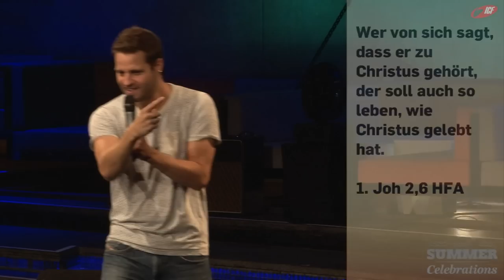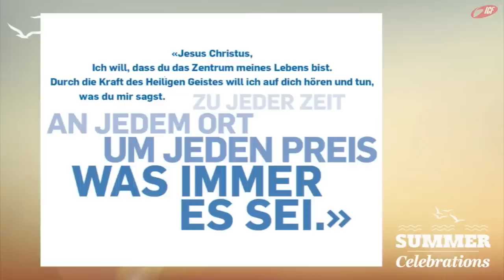Andreas Boppart (ICF München Videopodcast)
Eine Predigt aus der Serie »Summer Celebrations« mit Andreas Boppart vom 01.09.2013

»Nachdem der Sommer gefühlt viel zu kurz ausgefallen ist, feiern wir ihn so richtig mit unserer Summer Celebration. Dazu haben wir 3 Gastredner aus dem ICF Movement eingeladen und alle haben ihre Herzensmessage im Gepäck. Verpass es nicht, komm vorbei - mit dir, deiner Badehose und hoffentlich deiner Sonnenbrille.«